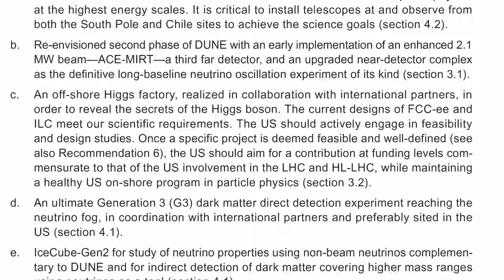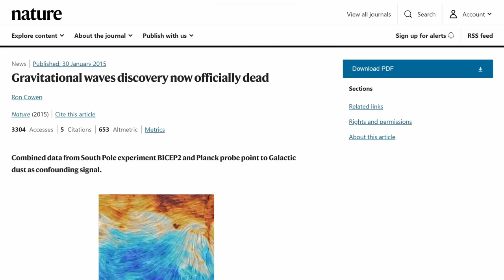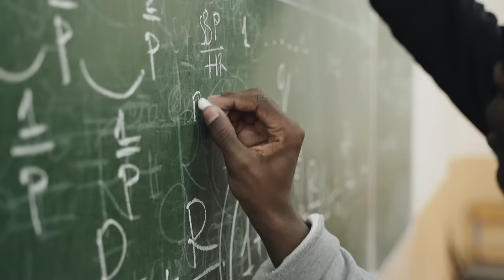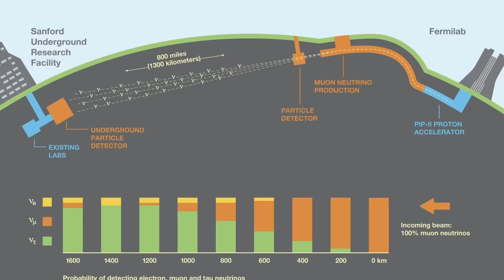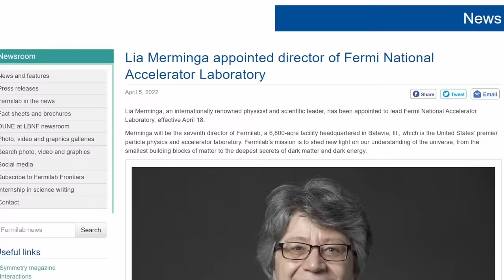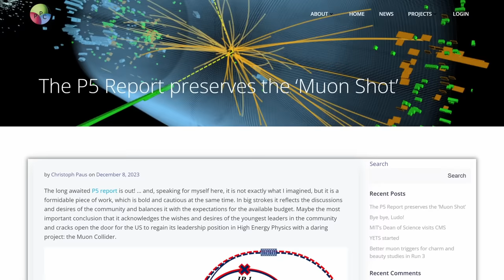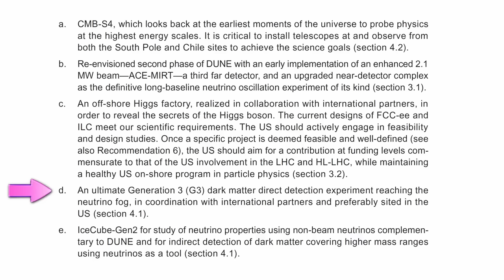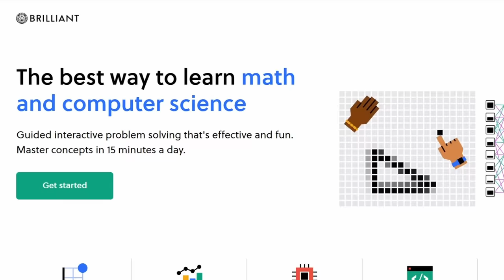Particle physicists make wishlist. I'm underwhelmed.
Last week, a panel of scientists named the Particle Physics Project Prioritization Panel, or P5, signed on to a list of policy recommendations for the US Department of Energy and the National Science foundation. And since 5 is such a nice number, they’ve come up with 5 priorities.